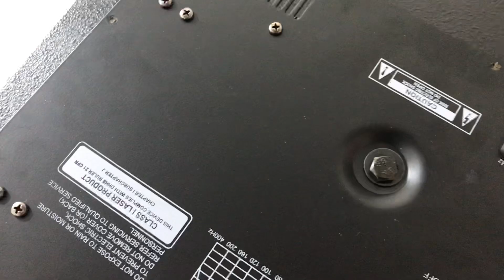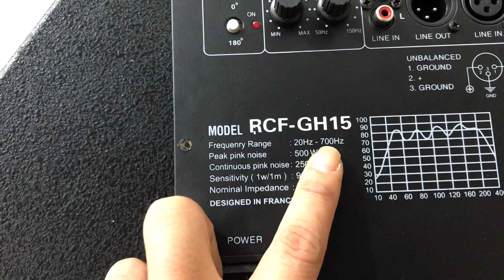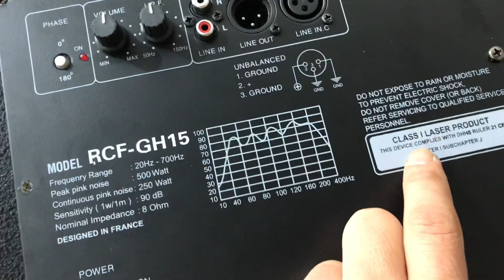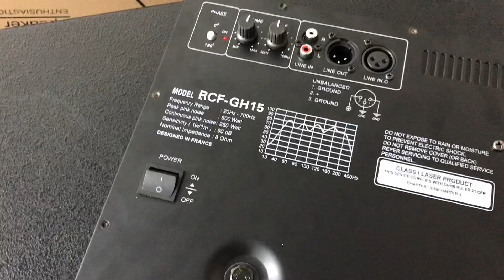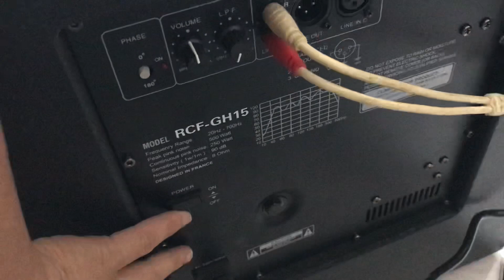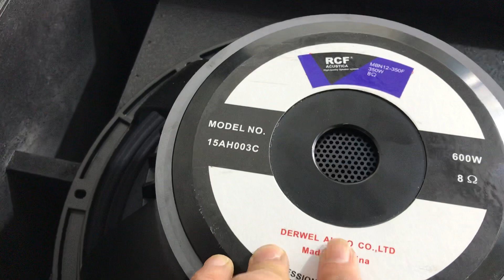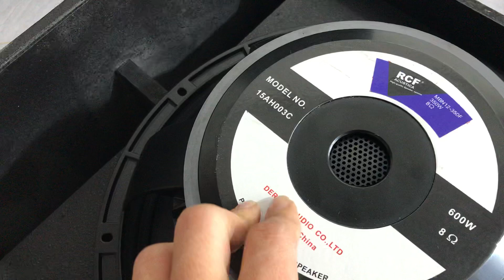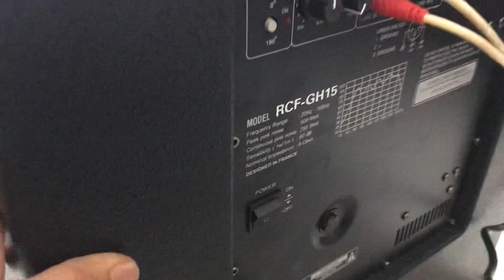Trầm điện 40 RCF từ 190 coil 76 bề phục vụ các bác - Giá 4tr2 ! LH 0986344085